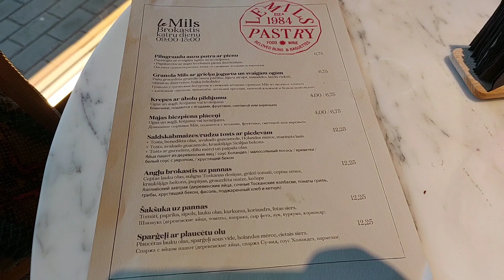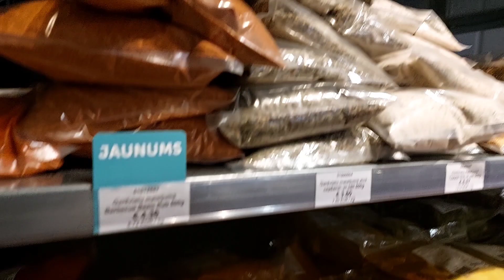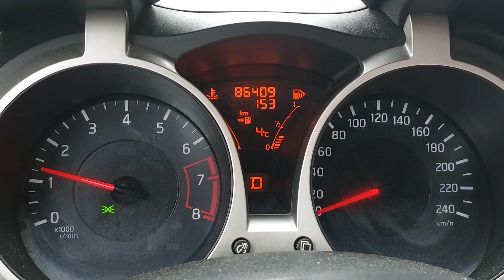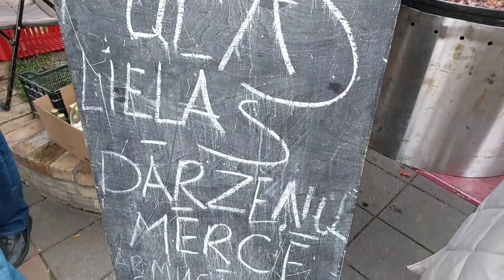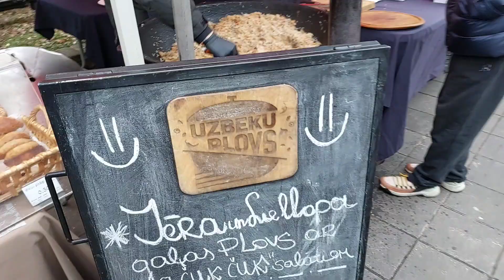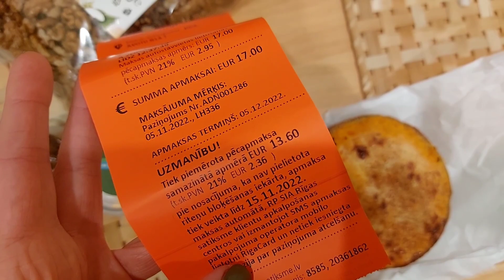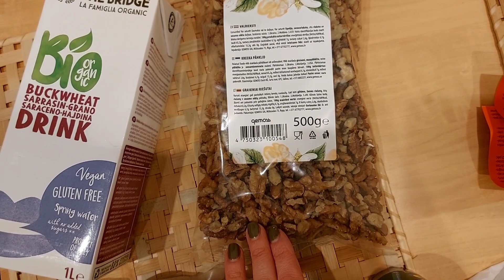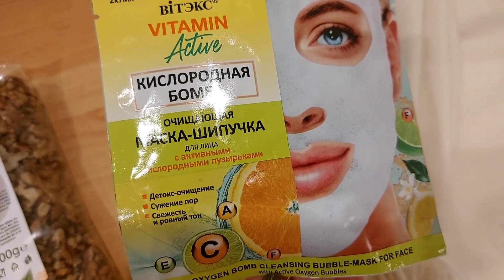VLOG. День с мамой, много еды, рынок, шоппинг и покупки 🖤